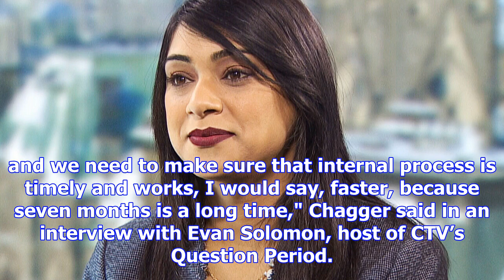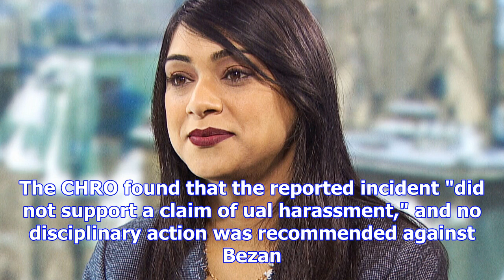'seven months is a long time': chagger says of mp harassment claim process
OTTAWA -- Government House Leader Bardish Chagger is weighing in on the current process in place to ...